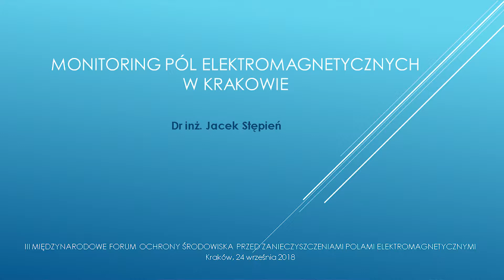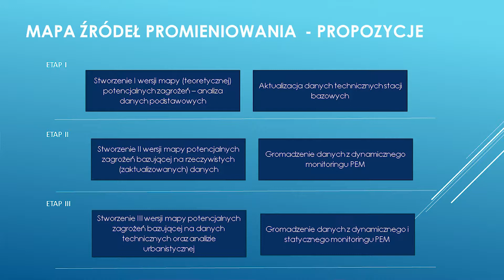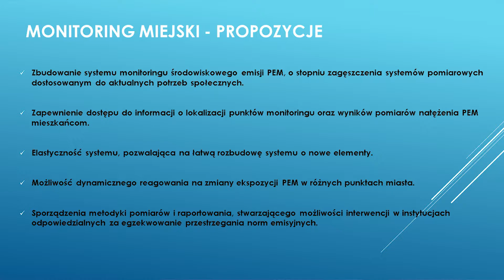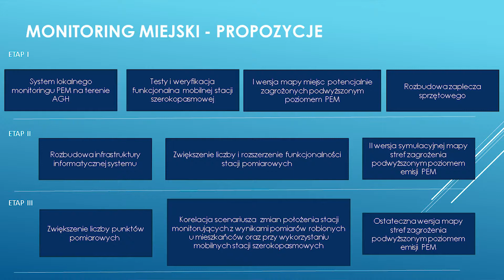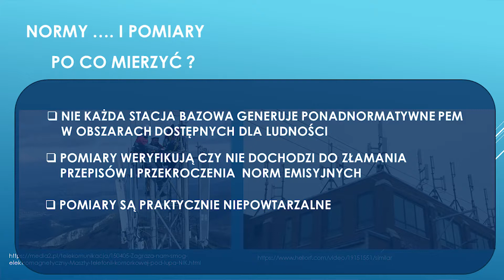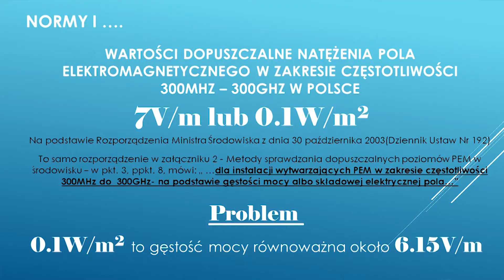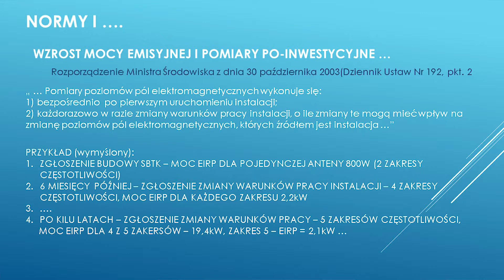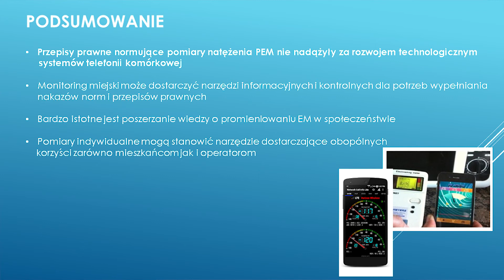PhD Jacek Stępień [EN]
PhD Jacek Stępień, “EMF monitoring in Krakow”
3rd International Forum Of Protection From Electromagnetic Envionmental Pollution. Safe Limits